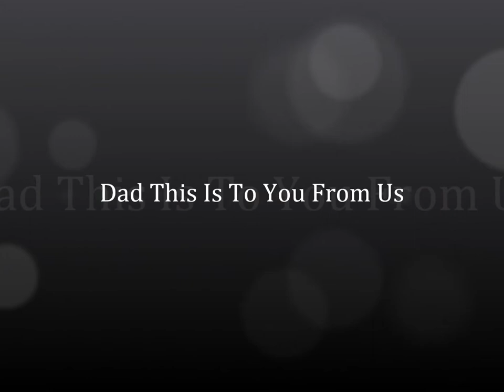Movie For dad